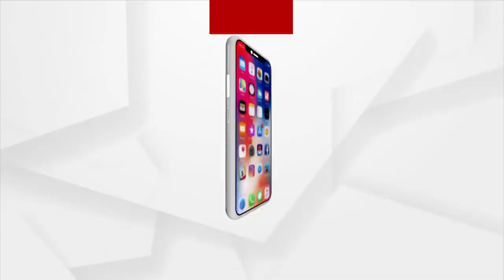କୁଆଡେ ଗଲେ ସ୍ୱାସ୍ଥ୍ୟମନ୍ତ୍ରୀ ନବକିଶୋର ଦାସ..କେଉଁ ଗୁମ୍ପାରେ ରହିଛନ୍ତି ସ୍ୱାସ୍ଥ୍ୟମନ୍ତ୍ରୀ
କୁଆଡେ ଗଲେ ସ୍ୱାସ୍ଥ୍ୟମନ୍ତ୍ରୀ ନବକିଶୋର ଦାସ..କେଉଁ ଗୁମ୍ପାରେ ରହିଛନ୍ତି ସ୍ୱାସ୍ଥ୍ୟମନ୍ତ୍ରୀ , ସ୍ୱାସ୍ଥ୍ୟମନ୍ତ୍ରୀ କେଉଁଠି ଅଛନ୍ତି ଏକଥା ମୁଖ୍ୟମନ୍ତ୍ରୀ ରାଜ୍ୟବାସୀଙ୍କୁ ଜଣାନ୍ତୁ .. ଏପରି କହି ଆଜି ରାଜ୍ୟ ସରକାରଙ୍କ ଉପରେ ବର୍ଷିଛି ବିଜେପି